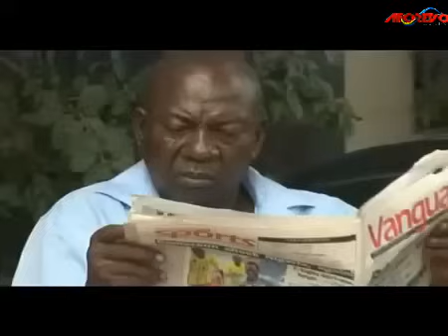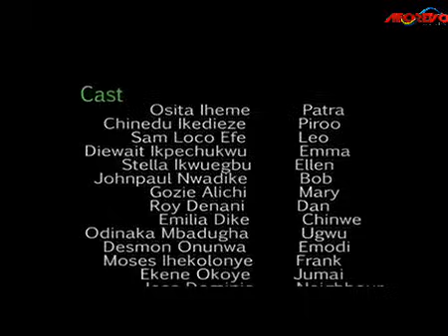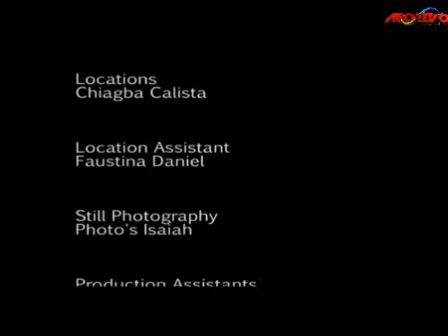AKI & PAWPAW NO GREE 4 ANYBODY (OSITA IHEME, SAM LOCO EFE, CHINEDU IKEDIEZE) NOLLYWOOD CLASSIC MOVIE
This Is African Nigerian Movie: ...Find out what happened in this hilarious drama.

A Nigerian Nollywood movie starring: Osita Iheme, Chinedu Ikedieze, Sam Loco Efe